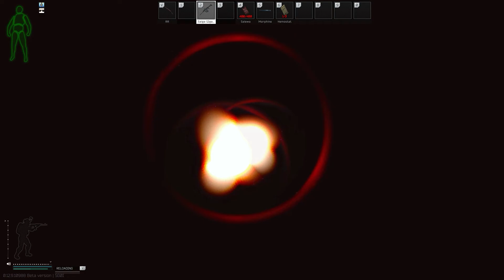Random Moments - Escape From Tarkov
Just some random clips recorded during Escape from Tarkov sessions.